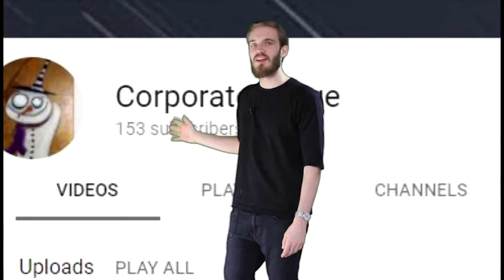Channel Teaser feat. PewDiePie